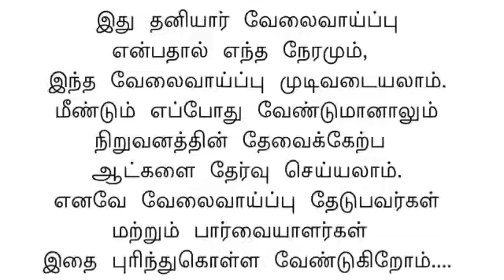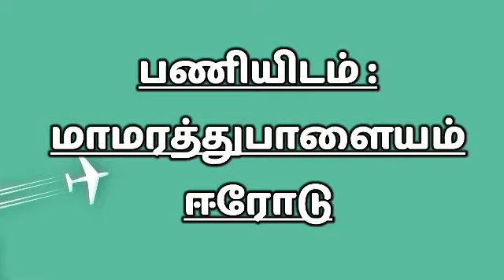Sakthi Masala Ltd Company Jobs | Tamil | 2021 womens job tamil | 2021 latest job for womens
🌸 தினமும் பெண்களுக்கான பல மாவட்ட வேலைவாய்ப்பு தகவல்கள் & பணம் சம்பாதிக்கும் தொழில்கள், வழிமுறைகளை
தெரிந்துகொள்ளலாம் 💗

✋நம்முடைய மற்ற வேலைவாய்ப்பு
சேனல்கள் 👇👇👇👇👇👇👇

சென்று பார்க்கவும்.

வயது வரம்பு,சம்பளம்,
யார் யார் விண்ணப்பிக்க
தகுதியானவர்கள் ,
பணியிடங்கள் போன்ற
அனைத்து விவரங்களும்
சொல்லப்பட்டுள்ளது.

தொடர்பு கொள்ளுங்கள்.